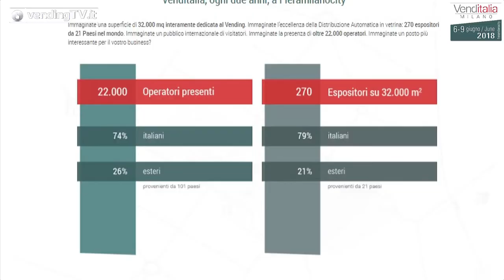VendingTV Intervista con Paolo Borgio di Fiera Milano alla presentazione di Venditalia 2018